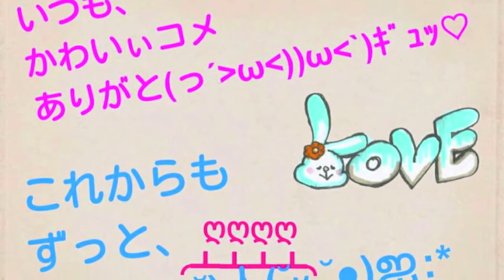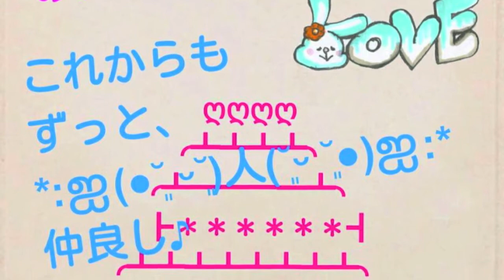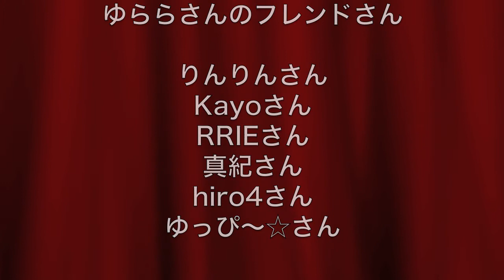ゆーちゃんへ 誕生日 サプライズ H.mitsuharu